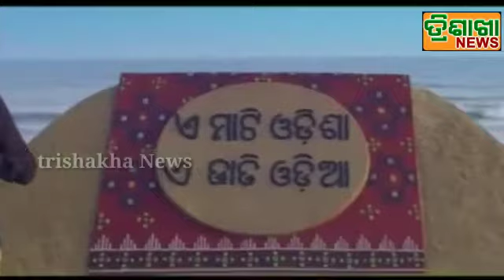ମୁକ୍ତିଲାଭ କଲା ସଂଗୀତ "ଏ ମାଟି ଓଡିଶା ଏ ଜାତି ଓଡ଼ିଆ"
Trishakha News
Looking for kid's moral stories!!!
Please read all kind of kids moral stories here.